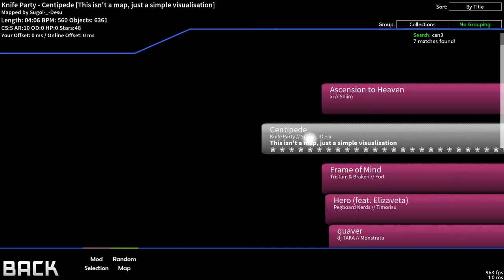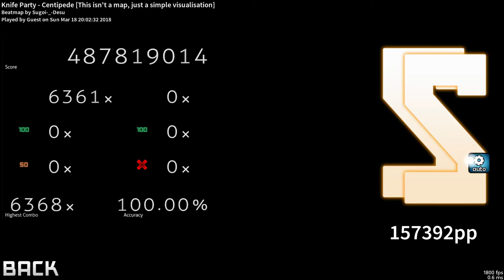This centipede...Is a predator.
AYYY ANOTHA DAY, ANOTHA PLAY.

For  the Discord of Papa Shoocharu.

WAXMANSEX?